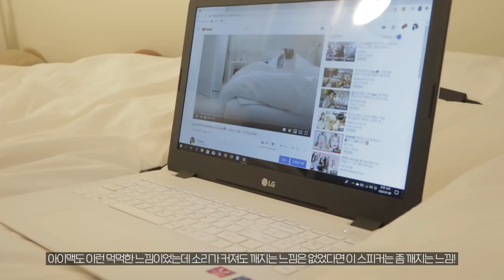(sub) (✔️최근 사용 후기 댓글 참고!) 20학번 새내기(?)의 가성비 좋은 노트북 개봉기💻 (ft. 기본 옵션 56만원대 LG 울트라북)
please click cc for subtitles♡

안녕하세요 여러분! 오늘은 제가 이번에 구입한 LG울트라북 언박싱 영상을 가져왔어요. 지난번에 아이맥 구입하고 개봉기가 없어서 아쉬워 해주신 분들이 계셔서 이번에는 한번 영상을 찍어봤습니다😗 컴퓨터에 대해서는 정말 하나도 모르는 사람이라 제품들도 많이 찾아보고 리뷰도 찾아보다가 결정해서 구입을 했는데 아주 만족스러워요! 더 자세한 정보가 궁금하신 분들은 테크 유튜버 분들의 리뷰를 참고해주시면 좋을 것 같고, 저의 영상은 참고용으로만 시청 부탁드려요..!맥북, 아이맥, 아이패드가 있지만 윈도우PC를 구입하게 된 이유도 이야기하며 영상 찍어봤으니 고민 중이신 분들께 조금이나마 도움이 되시길 바라며, 오늘도 영상보러 와주셔서 감사합니다💛

+ 새로 출시된 제품은 아니다보니 할인도 많이하고 업그레이드도 무료로 해주는 곳이 많은 것 같아요..! 저는 SSD는 256GB로 업그레이드하면 더 좋다는 리뷰를 보고 SSD 업그레이드를 했고, HDD는 대학생 때 외장하드를 들고다니는게 불편했던 기억때문에 추가했는데 이 옵션을 추가하지 않더라도 괜찮다는 리뷰가 많았어요. 해당 부분들은 좀 더 고민해보시고 추가해보셔도 좋을 것 같아요☺️

LG 울트라PC 15U490-GR36K
기본 옵션 56만원대